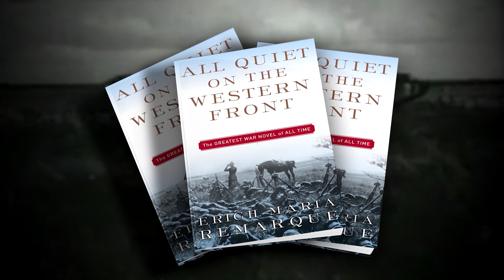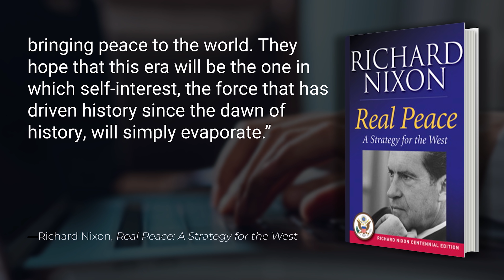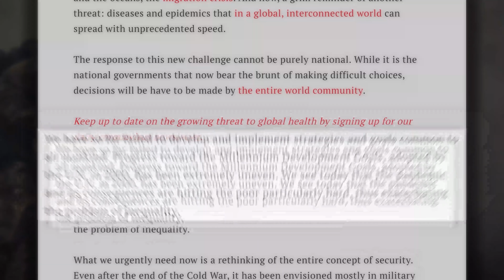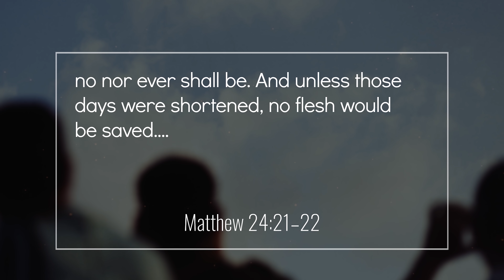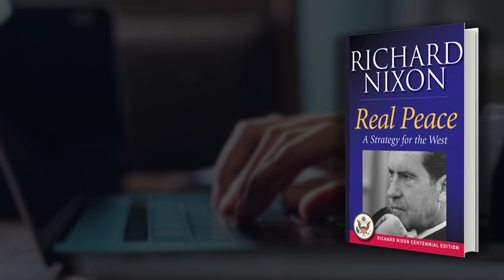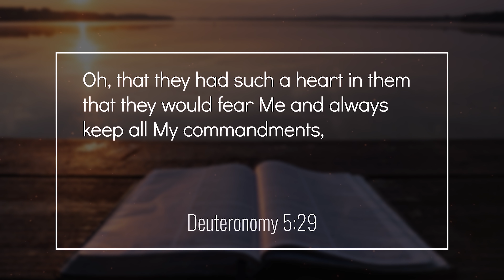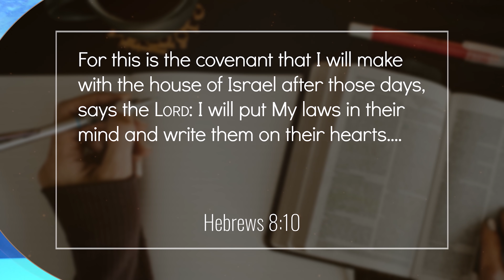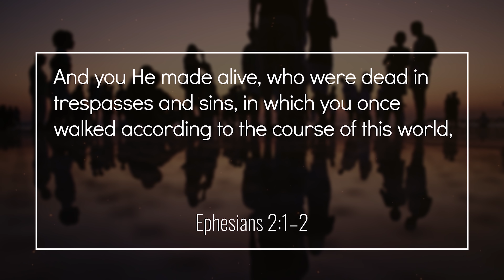This One Thing Will End War and Bring Lasting Peace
To learn more about what is happening right now, get our Free book, "The Beast of Revelation Myth, Metaphor or Soon-Coming Reality?" for free How is this free? It has already been paid for by others.

The Second World War ended 75 years ago and a shrinking number are old enough to remember it firsthand. Those who fought in that terrible war, and those civilians who endured it, are dying off. They were my parent’s generation. The war was etched deeply upon their minds and hearts and I remember them taking me to the American Cemetery in Cambridge England. The Memorial Day ceremonies included a plane flyover to drop flowers from the sky over the precisely aligned white crosses where 3,812 Americans were buried. And a wall contained the names of 5,127 others that were missing in action.

It was an impressive sight, but my twelve-year-old mind couldn’t take in the meaning of it all. And for that matter, who can? While a cemetery is a meaningful reality of the conflict, it hardly encompasses the total brutality of a fight that engulfed the whole world and cut short the lives of some 60 to 70 million people, with far more bearing physical and emotional scars.

After the greatest conflict in man’s history, we’re still looking for the way to peace. There have been dozens of wars in the intervening 75 years, but all limited in scope in comparison. One must ask, “Are we making progress toward a more peaceful world?” Surely, there will never be a World War III! Nations are not that foolish. Or are they?

Have we seen the war to end war? Can mankind learn the way to peace? There are answers to these questions and the answers may surprise you.

Welcome to Tomorrow’s World where I’m asking whether there will ever be an end to war. Twice in the last century the world was brought into conflicts where tens of millions of lives were lost. Could such a thing happen again in our modern civilized world?

Robert Kagan gives us a warning from the past in his 2018 book, The Jungle Grows Back.

“As the British author and politician Norman Angell observed in 1909, the world’s great, civilized powers, had “passed out of that stage of development” in which any nation could benefit from conquering another by force. Reasoned calculations of self-interest precluded war among them. In a world of growing prosperity, democracy, and increasing connection among peoples, great-power war was obsolete” (The Jungle Grows Back, Kagan, Alfred A. Knopf, 2013, p. 16).

Kagan explains how delusional that thinking was, and in effect, cautions us against similar delusions.

“They could not imagine that the world’s leading commercial powers, so interdependent in the modern global economy, would wage a war for such primitive goals as territory and military domination, that they would be inspired not by rational calculations of interest but by fear, pride, and ambition, and that war would enjoy the enthusiastic backing of their people fueled by nationalism and tribalism” (Kagan, pp. 16–17).

Yet, Angell and the politicians and people of his day were terribly wrong. It would only be five years from when Angell made those predictions until the greatest conflict in humanity’s history up to that time. World War I killed an estimated 20 million with another 21 million carrying with them the physical scars of human conflict. United States President Woodrow Wilson called it “the war to end all wars,” and that too, was an illusion.

Such numbers are staggering and can only be understood properly on the personal level, as brought out so dramatically in Erich Maria Remarque’s 1929 novel, All Quiet on the Western Front, where he strips away the glamour of war and brings it down to what it means for the common soldier. The most poignant chapter describes the inner thoughts of Paul Baumer, a German soldier, as he sits in a fox hole with Gerard Duval, a Frenchman he mortally wounded.

Given mankind’s propensity for avarice and the game of war, the future looks bleak, and any realist would conclude that there will never be a time of genuine peace. So, is that the final answer to our question? Or is there a surprise on the horizon? Is there any realistic hope that peace can come to our troubled planet?